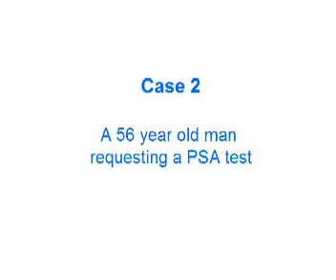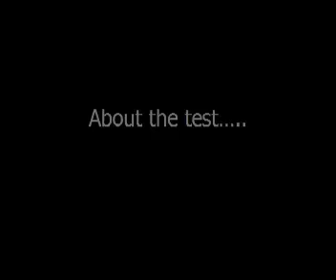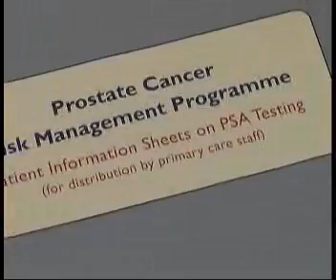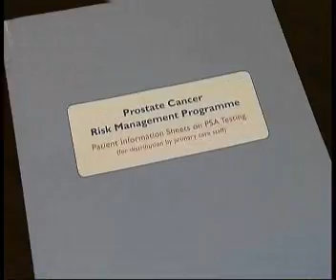Cancer in Primary Care - A Learning and Teaching Toolkit - part 2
This video is part of an education resource aimed at supporting GPs when referring patients suspicious of cancer.

The entire resource includes 12 patient accounts and 4 simulated GP consultations, including an inclusive workbook produced by the London GP deanery. This tool is available for free via Macmillan Cancer support's learnzone:

Simply access the health-professional section of the learnzone followed by clicking on the 'toolkits and packs' link.

This resource has been produced in collaboration between the North West London Cancer Network's patient and carer group, the London GP Deanery and Macmillan Cancer Support.

Helpful Links:

The North West London Cancer Network: nwlcn.nhs.uk

The GP London Deanery: londondeanery.ac.uk/

Are you a patient and carer that would like to volunteer? Please click for further details: